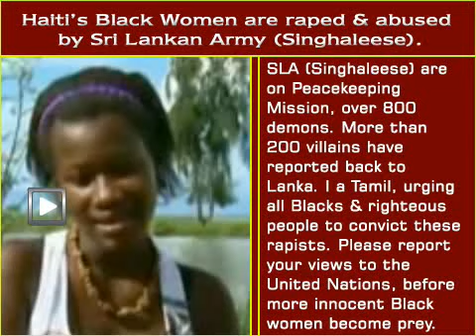Haitis Women are raped and abuse by Sri Lankan Army